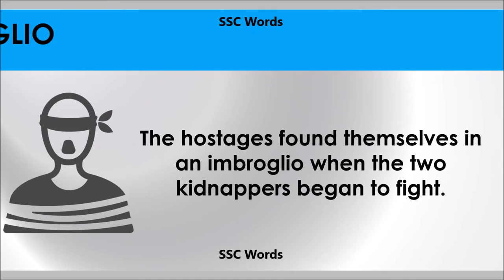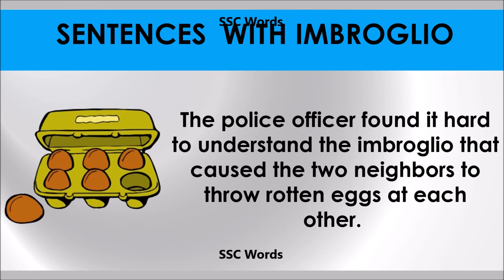Imbroglio # Improve English # Meaning and 5 sentences # GRE CAT GMAT word # SSC Words